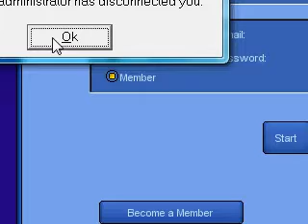lol graal 2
idk what this was, but it was funny.